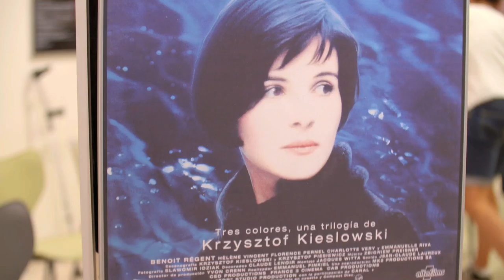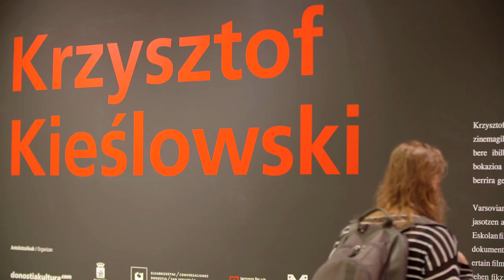Krzysztof Kieślowski erakusketa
Krzysztof Kieślowski zinemagile poloniarraren bizitza eta lanari buruzko erakusketaren bideo promozionala (Okendo K. E. / iraila 3 - urria 24 / 2015)